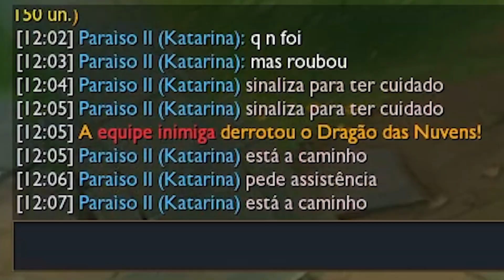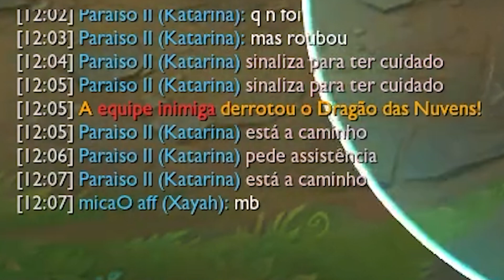A XAYAH DO MICAO DEU A VOLTA POR CIMA!! INTZ League of Legends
É família, dessa vez foi por pouco!

Nosso querido INTZ micaO deu mole, trollou o início do game mas manteve o foco e deu a volta por cima. Se liga na habilidade do garoto e pega a visão das dicas que ele passou!